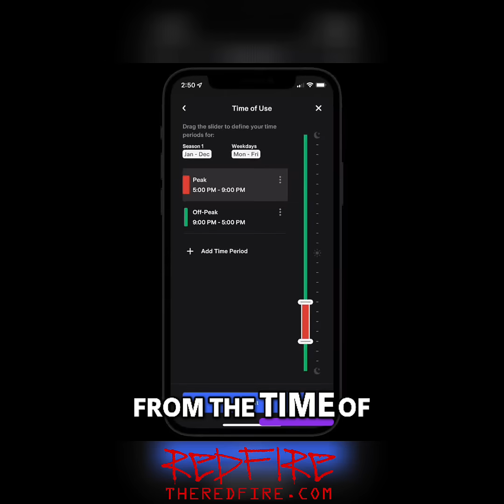This One Setting Cuts EV Charging Costs in Half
EV owners can save big by using time-of-use electricity plans! Charge your car overnight during off-peak hours for drastically reduced rates. Drastically cut costs on washing, drying, & dishwasher runs!